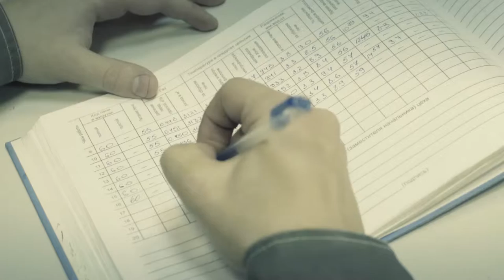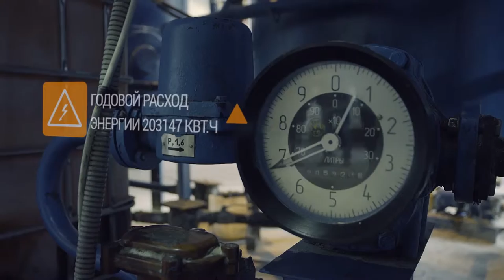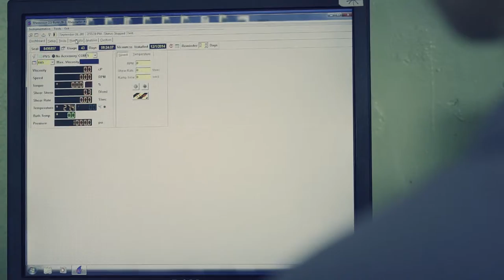FORES FINAL IPAD